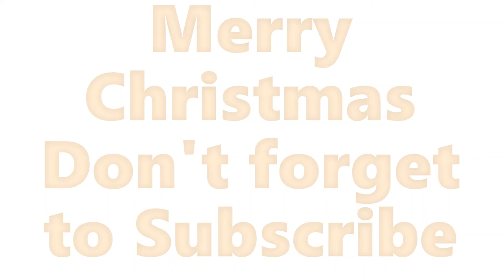Christmas Eve The Transgender Women of Christmas Past!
I wanted to wish everybody out there a merry Christmas. I hope that the holidays have brought you joy. This new year is going to bring a lot to a lot of us. I guess my goals would be to upload more and become a lot more confidence in front of a camera. I need to stop being afraid or thinking of what others think of me. Christmas trees, reefs, presents, cookies, santa, ms clause, raindeers, elfs, elf on the shelf, workshops, northpole, are all part of our holiday packed day.

Here's where I bought my camera